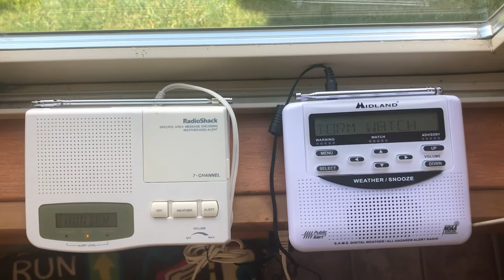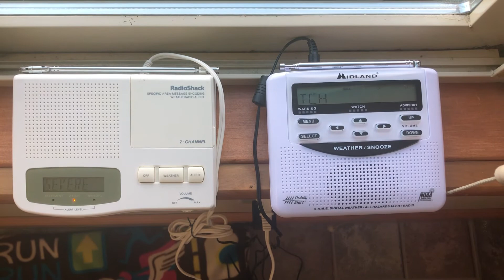Severe Thunderstorm Watch #292 [EAS #15]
205
WWUS63 KMPX 212055
WCNMPX

WATCH COUNTY NOTIFICATION FOR WATCH 292
NATIONAL WEATHER SERVICE TWIN CITIES/CHANHASSEN MN
355 PM CDT SUN JUN 21 2020

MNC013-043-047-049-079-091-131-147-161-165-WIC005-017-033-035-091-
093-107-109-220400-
/O.NEW.KMPX.SV.A.0292.200621T2055Z-200622T0400Z/

THE NATIONAL WEATHER SERVICE HAS ISSUED SEVERE THUNDERSTORM WATCH
292 IN EFFECT UNTIL 11 PM CDT THIS EVENING FOR THE FOLLOWING
AREAS

IN MINNESOTA THIS WATCH INCLUDES 10 COUNTIES

IN SOUTH CENTRAL MINNESOTA

BLUE EARTH            FARIBAULT             FREEBORN
LE SUEUR              MARTIN                RICE
STEELE                WASECA                WATONWAN

IN SOUTHEAST MINNESOTA

GOODHUE

IN WISCONSIN THIS WATCH INCLUDES 8 COUNTIES

IN NORTHWEST WISCONSIN

BARRON                RUSK

IN WEST CENTRAL WISCONSIN

CHIPPEWA              DUNN                  EAU CLAIRE
PEPIN                 PIERCE                ST. CROIX

THIS INCLUDES THE CITIES OF ALBERT LEA, BLUE EARTH,
CHIPPEWA FALLS, DURAND, EAU CLAIRE, FAIRMONT, FARIBAULT, HUDSON,
LADYSMITH, LE SUEUR, MANKATO, MENOMONIE, OWATONNA, RED WING,
RICE LAKE, RIVER FALLS, ST JAMES, AND WASECA.